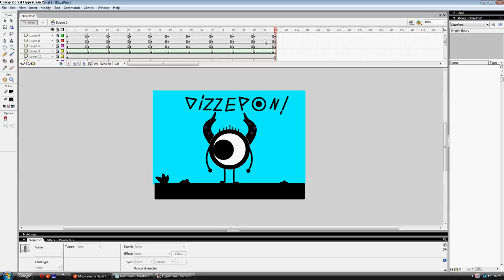My new homemade Patapon called DizzePon!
I made a Patapon with Macromedia flash 8 pro.
Download link

You must have Winrar too
download link if you dont have

If it doesnt work look to this tutorial on Youtube